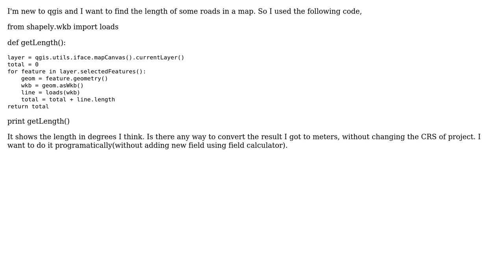GIS: How to convert length in Decimal degrees to meters programmatically?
With thanks & praise to God, and with thanks to the many people who have made this project possible! | Content (except music & images) licensed under CC BY-SA | Music | Images & others | With thanks to user PolyGeo user Dil user artwork21 and the Stack Exchange Network Trademarks are property of their respective owners. You are responsible for your own actions.